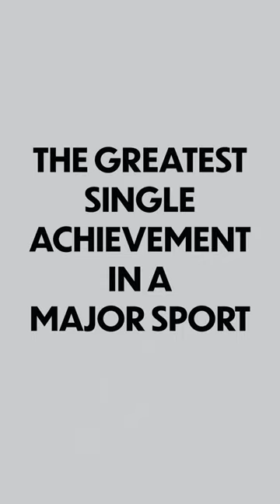THE BEST CRICKETER 🏏 DON BRADMAN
Don Bradman is widely regarded as one of the greatest cricketers of all time.

His career was defined by extraordinary batting achievements, including an unparalleled batting average of 99.94 in Test cricket.

Bradman's exceptional technique, precision, and consistency made him a formidable opponent for any bowler.

He amassed a remarkable number of runs, scored multiple centuries, and played a pivotal role in Australia's success during the 1930s and 1940s. Bradman's legacy as a cricketing legend remains unparalleled, solidifying his status as an icon of the sport.

InSixty_ is a short-form video content company focused on the history of popular culture.

InSixty_Sports is the initial offering of InSixty_, where we tell the history of sports in videos under :60 seconds. Legendary athletes, games, teams, moments, and stories.

AND

AND